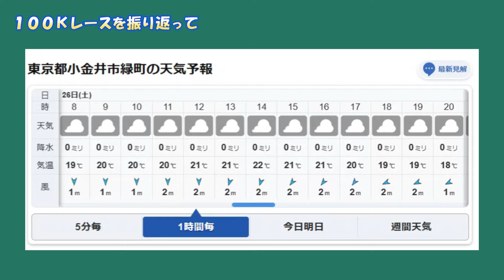24 10 27（日）１００Ｋレースを振り返って